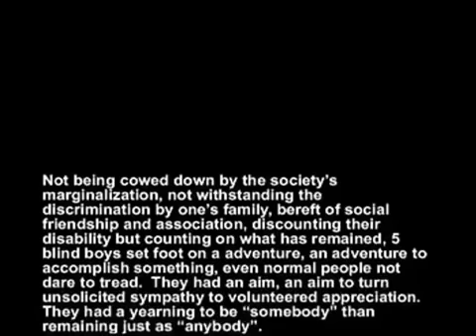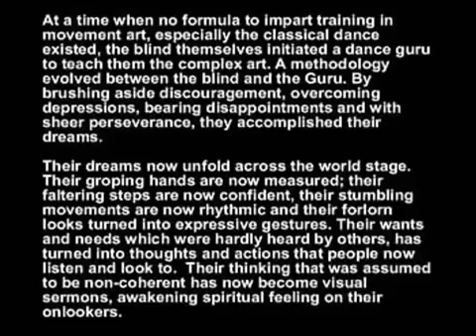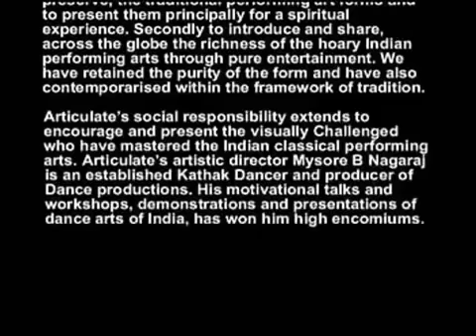Articulate Ability's ensemble of VISUALLY CHALLENGED DANCERS